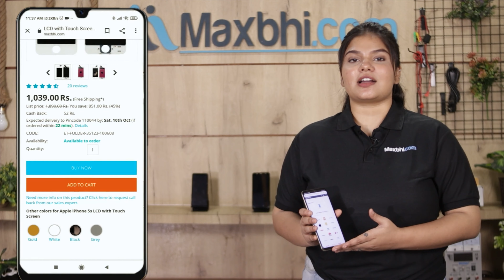Buy Samsung Galaxy S23 Ultra Front Glass, Free Delivery High Quality Best Price Maxbhi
Damaged Front Glass in your Samsung Galaxy S23 Ultra? The replacement Front Glass for Samsung Galaxy S23 Ultra comes with replacement warranty and the shipping is done in secured packing to make sure you get the product in perfect shape.